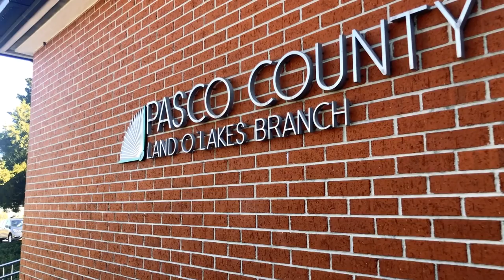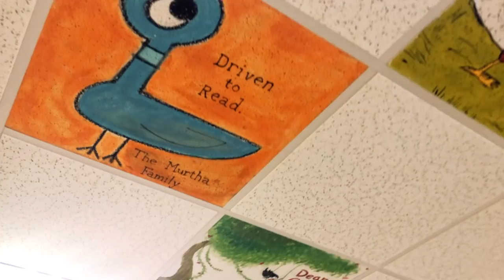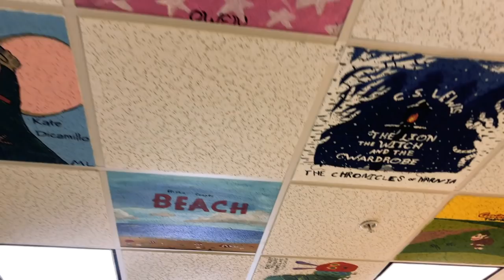PSO Day in The Life | Episode 96 | Pasco County Libraries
Where we... Read